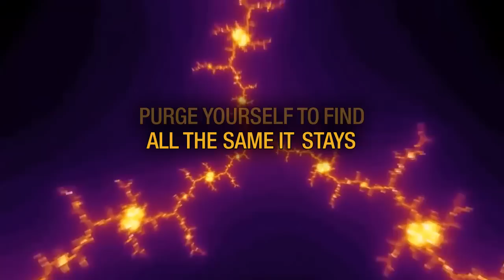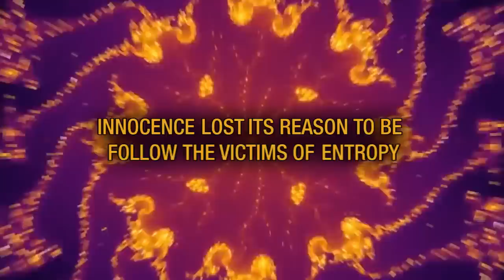TOY MACHINES // Awake [Lyric Video]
The 3rd single on the upcoming album DIGITAL WAVES. Enjoy !
Multumim Andrei Siran !